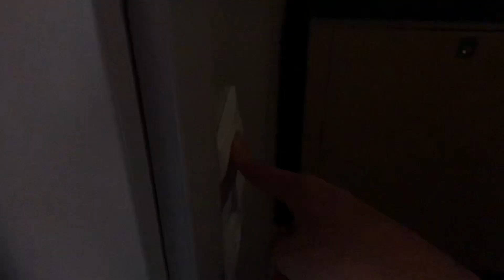Forenom Aparthotel Stockholm Arlanda. Honestly review September 2023